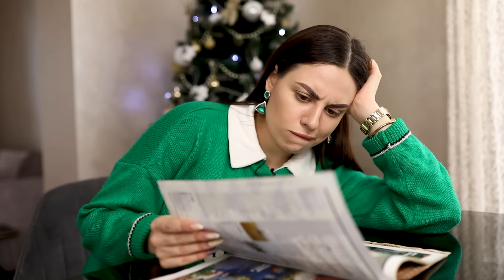У МЕНЯ ПРОПАЛА СОБАКА. Kukla Loli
У меня пропала собака… Хорошо, что это случилось только в видео. А у вас пропали питомцы? Напишите свои истории в комментариях!